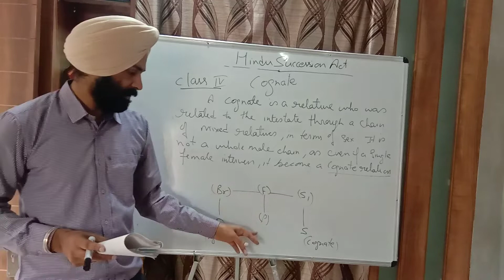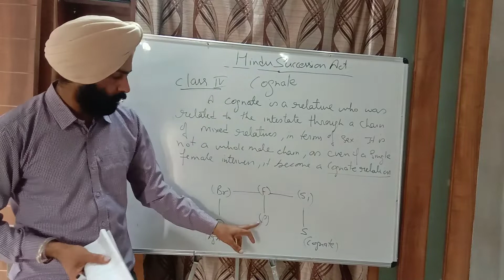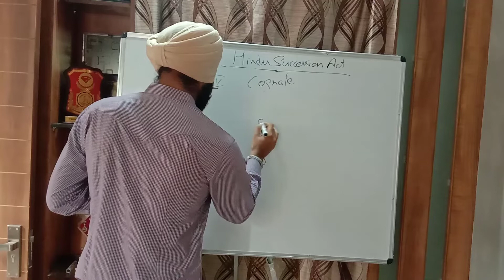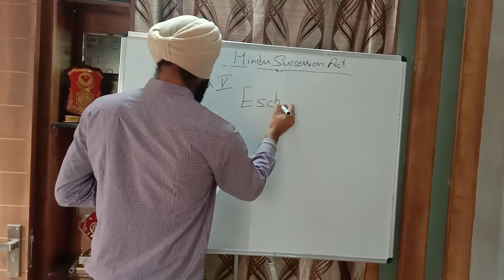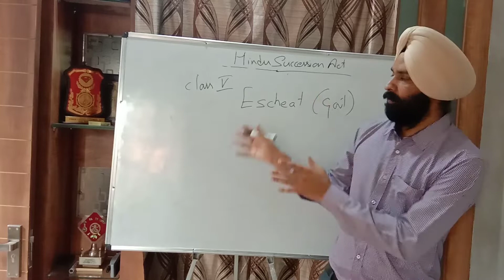COGNATE HINDU SUCCESSION ACT